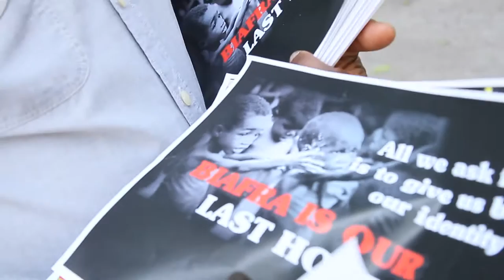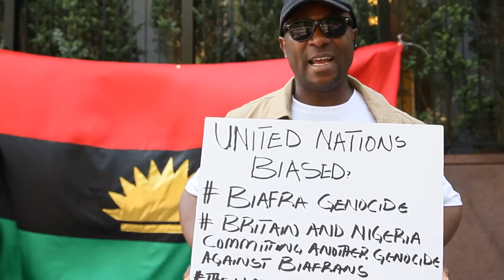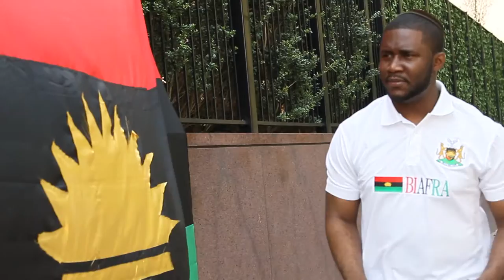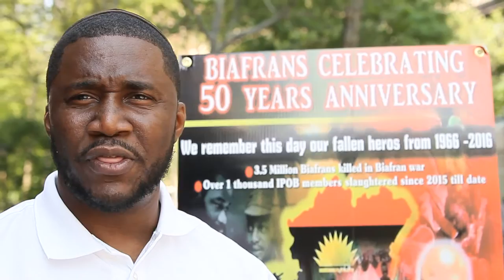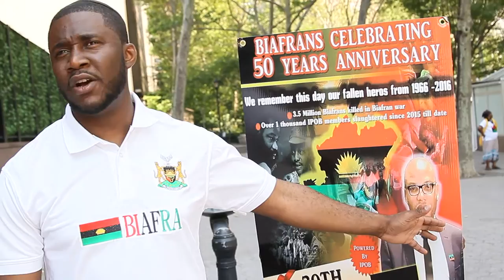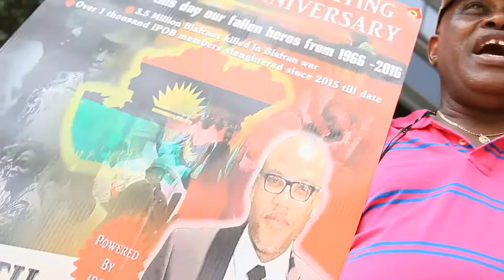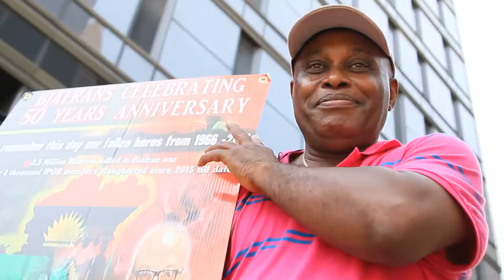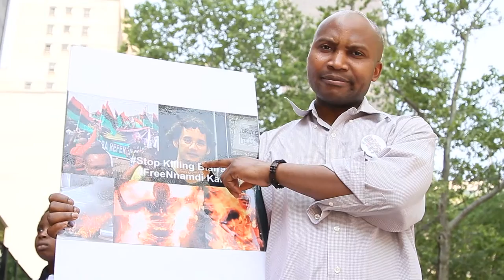BIAFRA: NNAMDI KANU'' WORST COME TO WORST, WHO CAN STOP BIAFRA!!